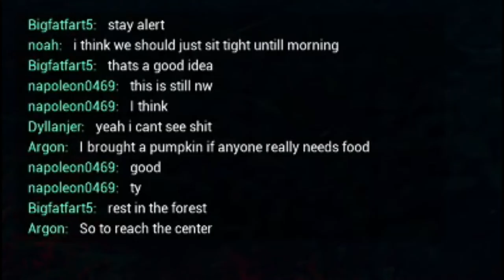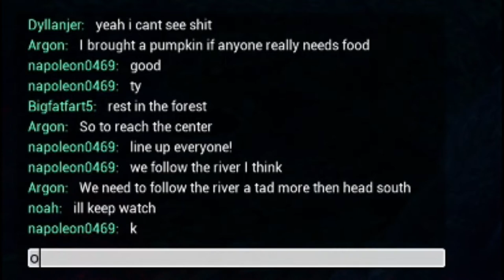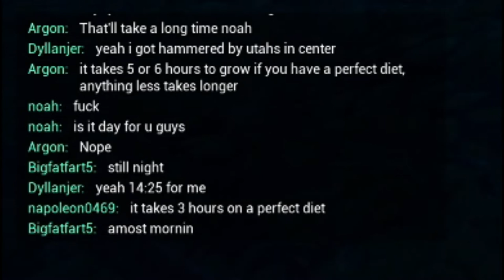The little Stego - The Isle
this took very long to make, The Isle videos will likely be few and far between, or maybe I should just git gud.